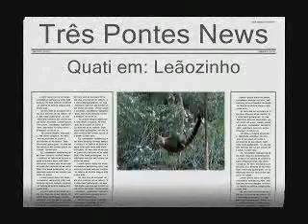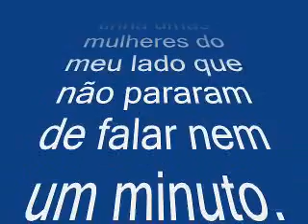Quati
Quati no Horto Florestal de Rondonópolis